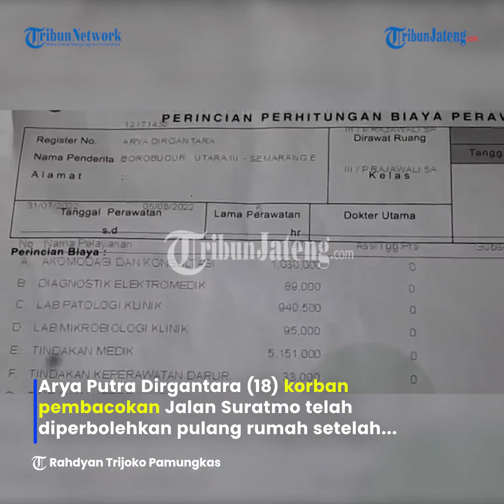Ibu Korban Bacok di Semarang Minta Bantuan Donasi Biaya Perawatan Rumah Sakit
Selengkapnya Arya Putra Dirgantara (18) korban pembacokan Jalan Suratmo telah diperbolehkan pulang rumah setelah menjalani perawatan intensif di RSUP Kariadi.

Meski telah pulang ke rumah, orang tua Arya masih memiliki beban tagihan rumah sakit yang belum dibayarkan.